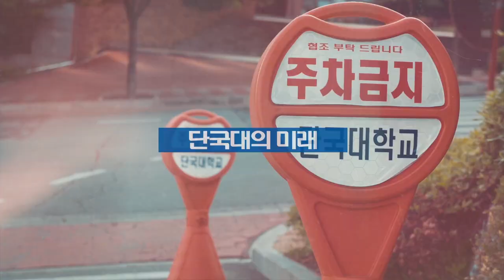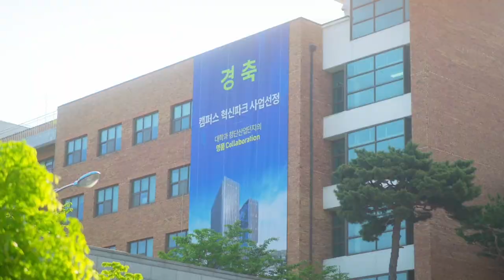단국대학교 홍보영상 | Dankook University PR Video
∴  CLIENT 단국대학교 | DANKOOK UNIV.

[필름레시피 | FILM RECIPE STUDIOS]
✔ 인스타그램 ➜ @film.recipe.studios